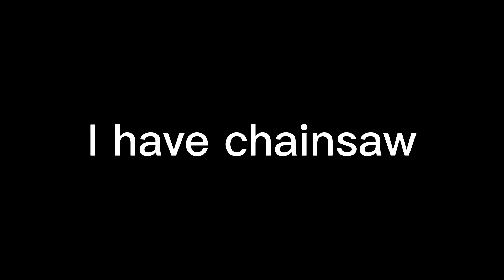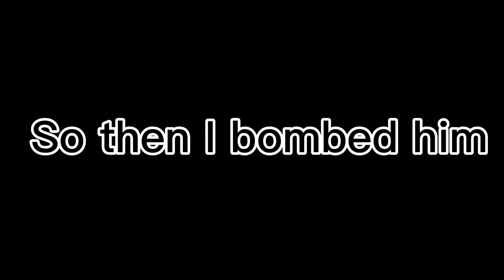Chainsaw Trolling | Combat Warriors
Jee this vid actually took a while to make considering I barely know how to edit.